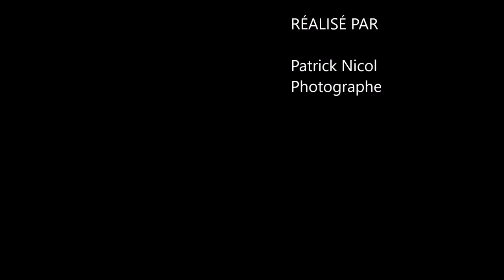2B Boxing Laval Photoshoot Montage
Photoshoot i did for a Boxing Gym

Photography all rights to Patrick Nicol Photographer

Copyrighted song: 300 Violin Orchestra
Claimed by: TuneCore